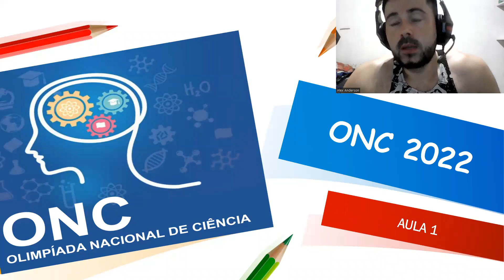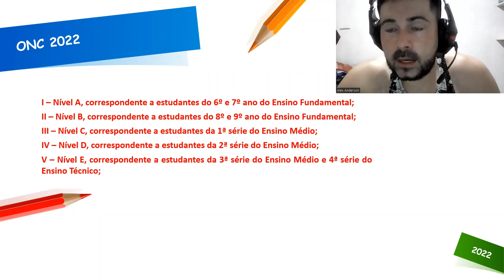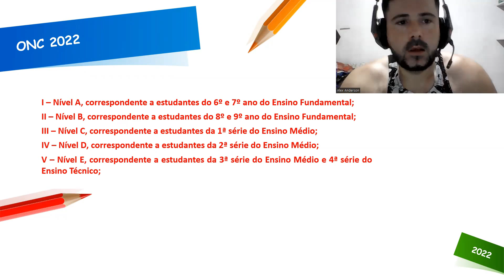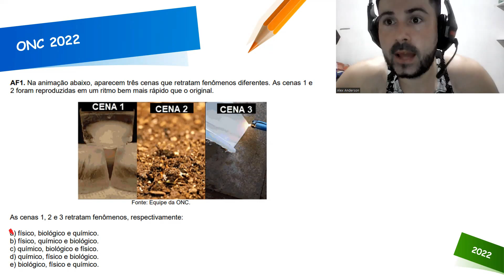| ONC - 2022 | COMO ESTUDAR PARA OLÍMPIADA NACIONAL DE CIÊNCIAS?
Neste vídeo, o canal biomedicando te ensina como estudar e garantir a aprovação na Olimpíada Nacional de Ciências ( ONC) de 2022.
Vamos ter uma maratona de vídeos de astronomia, química, física e biologia.
Quer ser aprovado e ganhar medalha na ONC 2022?